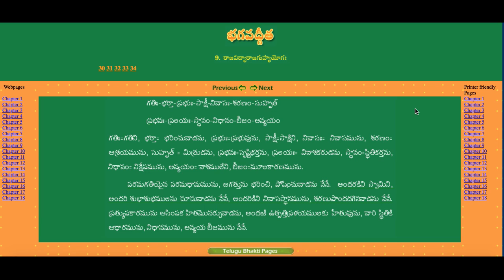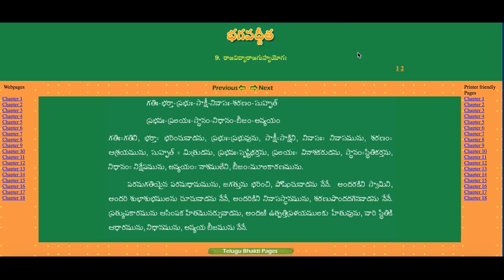నేనే త్రిగుణాలు అని శ్రీకృష్ణుడు చెప్పాడా? క్రిష్టియన్ లు హిందువులకు మేలు చేస్తున్నారు - Part - 3B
In this video we have given answers to questions asked by a christian regarding Sri Krishna and Trigunnas. We have clarified his doubts with evidences.